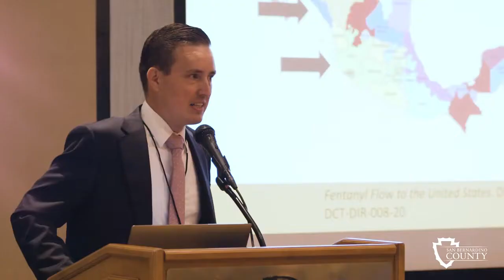Record Number Attend Children’s Network Conference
Children’s Network celebrated its first in-person conference since the pandemic on Sept. 14. The sold-out conference had a record number of more than 400 in attendance. The one-day conference is one of the Inland Empire’s premier training events for professionals in the fields of social work, mental health, juvenile justice, child development, child welfare, and nursing.

Two dynamic speakers who used life experiences to address the needs of youth in the foster care system and those with disabilities shared their stories. Workshops focused on providing better care and support to the children and families in San Bernardino County.

The first keynote speaker, Regina Louise, lived in many foster homes, group homes and facilities. Louise is an accomplished author of the memoir, Somebody's Someone, and has educated over 3.5 million people across the nation about the present state of youth in foster care. She is a child welfare executive coach and a trainer of cultural humility and trauma-informed care practices.

The second speaker, Gabriel Uribe, is the director of community health at the Inland Empire Health Plan (IEHP) and professor of social work policy at La Sierra University. Uribe is a social service professional committed to the delivery of accessible health care for low-income and underrepresented communities. He is president of the Inland Empire Disabilities Collaborative (IEDC) that resources to disability service professionals.